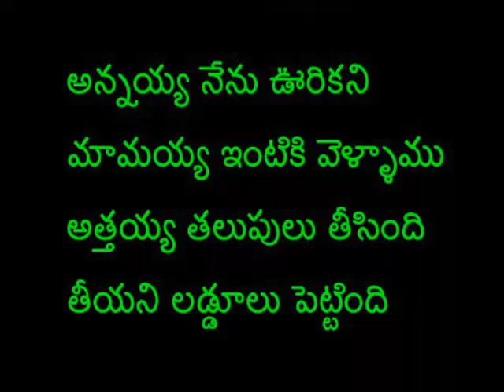Rhymes in telugu Bala geyalu isakshara kramamllo 51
Rhymes to telugu Bala geyalu